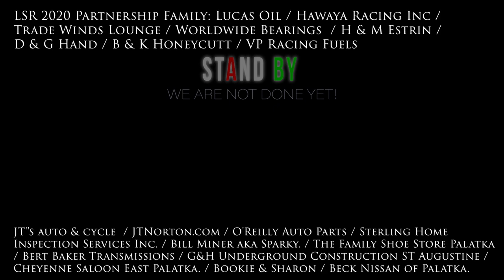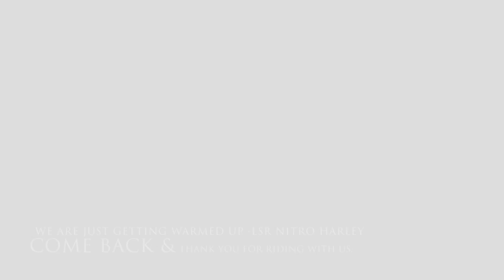AMRA Pro Fuel Finals March 15th 2020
Preston Bartlett (LSR Driver) vs Kirby Apathy March 15th 2020

AMRA Motorcycle Drag Racing Series
LSR Nitro-Harley / Lucas Oil
Orlando Speedworld Dragway

2020 LSR Team Partnership
Lucas Oil​ / Hawaya Racing Inc​ / Trade Winds Lounge / Worldwide Bearings​  / H & M Estrin / D & G Hand / B & K Honeycutt / VP Racing Fuels / JT"s auto & cycle / O'Reilly Auto Parts​ / Sterling Home Inspection Services Inc. / Bill Miner aka Sparky. / The Family Shoe Store Palatka / Bert Baker Transmissions / G&H Underground Construction ST Augustine / Cheyenne Saloon East Palatka. / Bookie & Sharon / Beck Nissan of Palatka.

*Video courtesy of LSR  Nitro Harley and our media partners

Media Support provided by Jtnorton.com / Dragbike.com